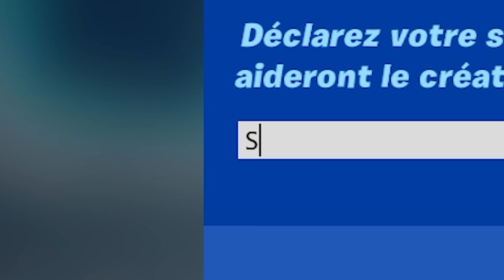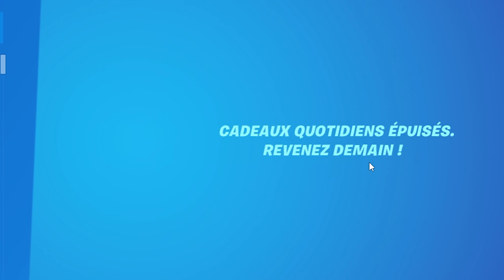J'ai offert 1000 SKINS Fortnite à un ENFANT de 8 ANS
💥Mon Insta: suphugo_ytb
💥Mon Tiktok: suphugo_ytb